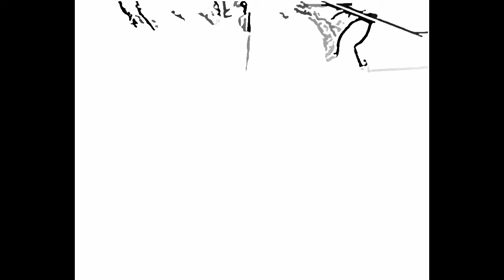String Bean 16.2+h 3yr. Black Solid Paint Bred Paint May 2013 Intro B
"String Bean" Mellow 16.2+h 3yr. Black Solid Paint Bred Paint by "Troubles A Brewing" out of a TB Mare. 3 good gaits. Started O/F. Some show mileage. Easy project for A/A or Jr. Rider. Super laid back disposition & suitable for any discipline.Location: Kennett SQ, PA